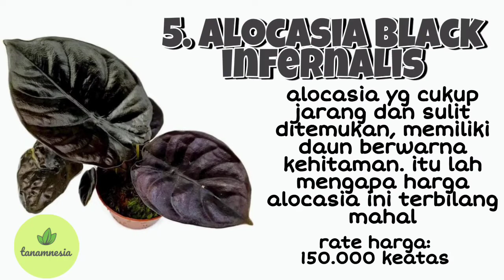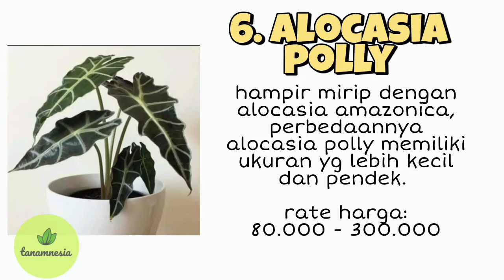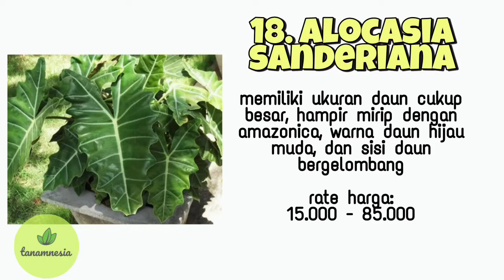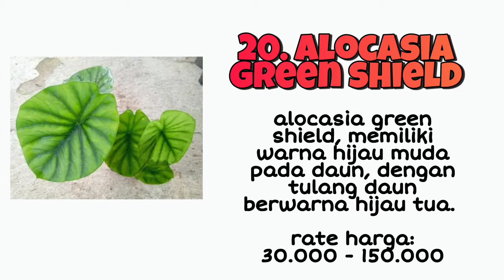JENIS JENIS ALOCASIA DAN RATE HARGANYA TAHUN 2022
jenis-jenis alocasia dan harganya tahun 2022:

inilah beberapa jenis-jenis alocasia dan update harganya tahun 2022.

kalian juga bisa liat divideo-video lainnya di channel Tanamnesia pada link berikut (you can check our new video uploaded on the link below) :